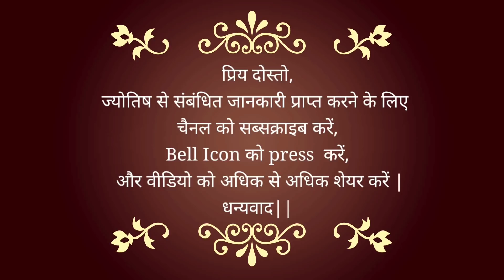to Capricorn | Time to be Happy for Everyone | Good results will come in Corona